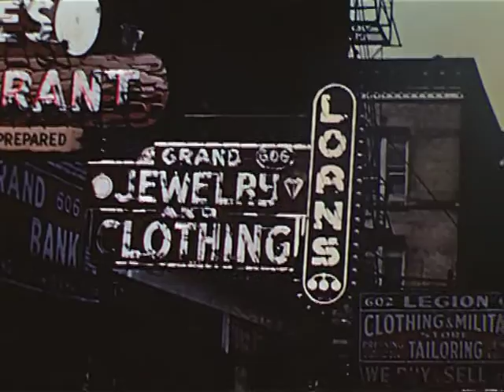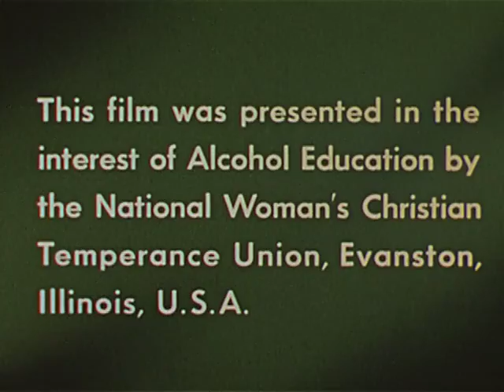Any Boy - U S A (1953) Pt 2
'MISTER WHISKEY' Explains that he is not allowed to pilot a plane, drive an engine or steer a ship on the high seas because he lacks good judgment, stamina, agility and clear thinking. A young country boy yearns for the big city life. He travels with Mr. Whiskey to the city and sees trains, airplanes, ships and the city - complete with skid row bums.